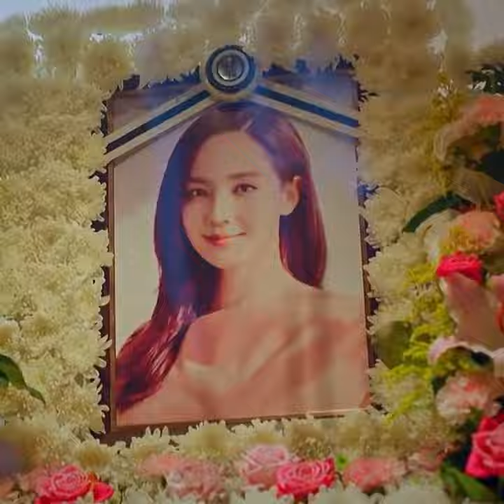❤️ Real sister of penthouse ❤️